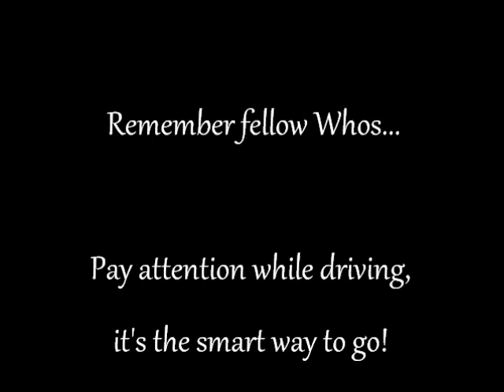You're a safe one, Mr. Grinch!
A Grinch inspired safe driving message from the Ohio Department of Transportation.  If the Grinch can learn to drive safely through Whoville, so can you!